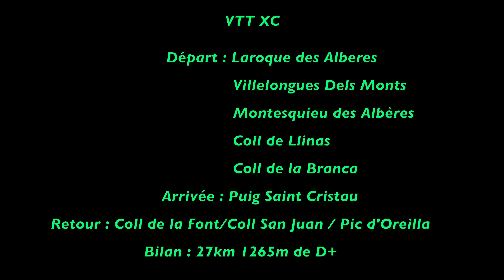Pic Sant Christau (Saint Christophe) en VTT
Belle ascension de Laroque Des Alberes Jusqu'au pic de Saint Christophe dans les Alberes (66)
27km avec un beau dénivelé